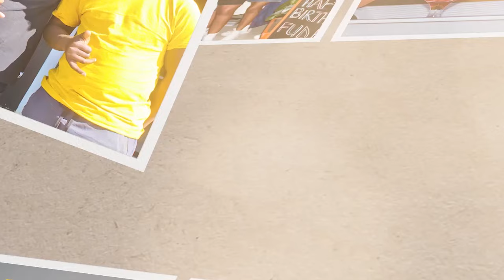KOTA N CHILL EP120 WITH OSCAR MONKD | PROSOUL IS BETTER THAN KABZA (REKERE 9 | DEMTHUDA ,MUSA KEYS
Ladies and Gentleman , Kota lovers we on episode 120 today. Congratulations to everyone who is part of the movement. On today's episode we chill with Monkd , he tells us about his journey in the music industry. ENJOY!